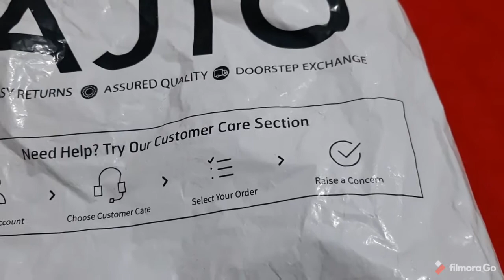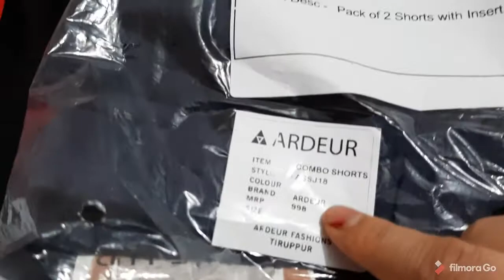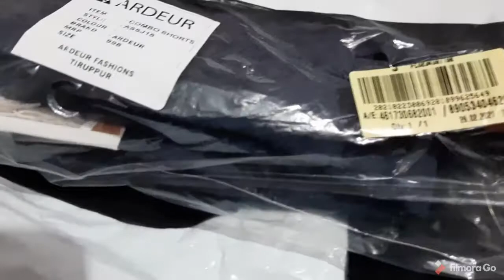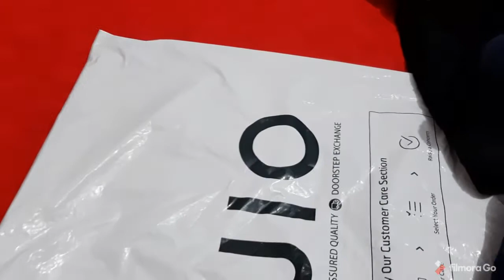AJIO Haul & Review/Men’s shorts haul 2021/shorts for summer/kids dress below 300/-